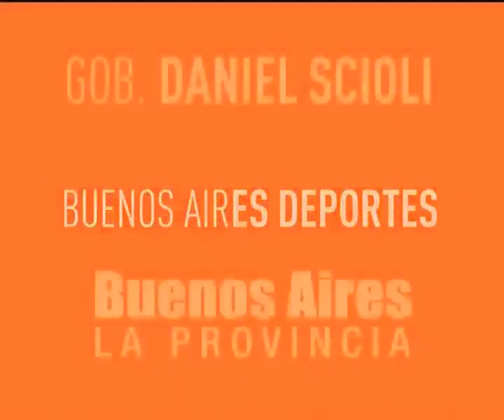Entrevista al Secretario de Deportes Alejandro Rodriguez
Entrevista realizada al Secretario de Deportes Alejandro Rodriguez